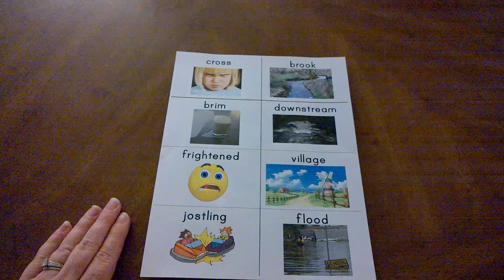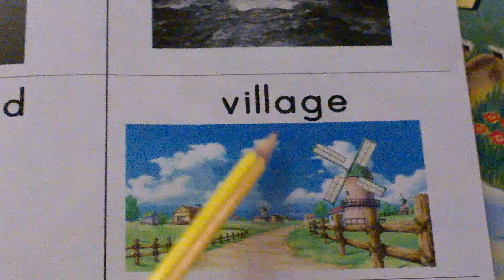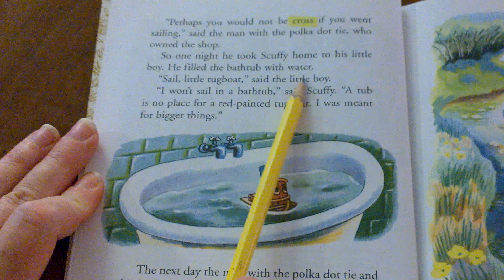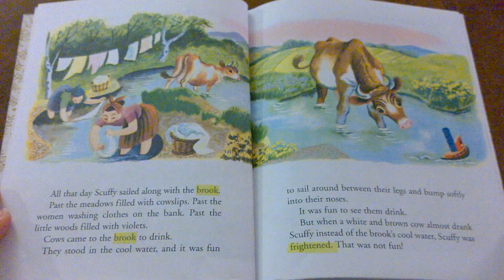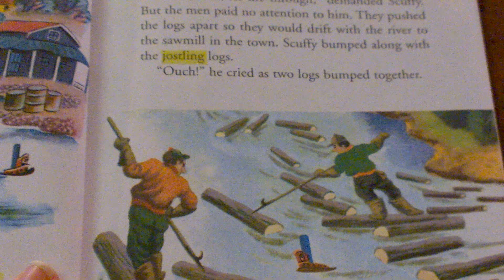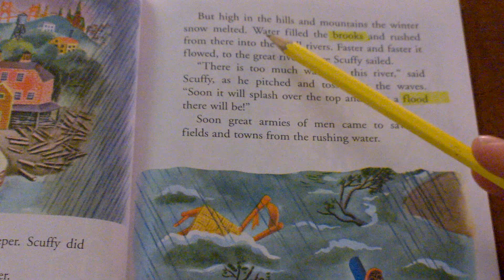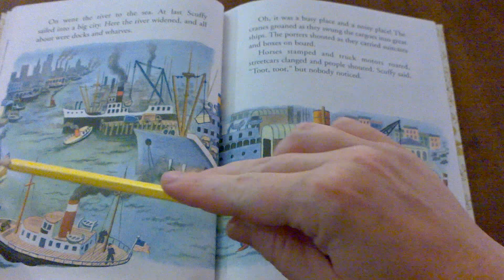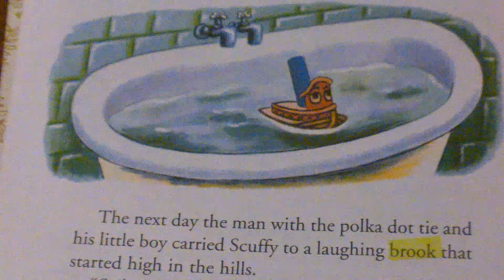Kindergarten read aloud Scuffy the Tugboat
A kindergarten teacher, Elementary K, reads aloud the Little Golden Book, "Scuffy the Tugboat and His Adventures Down the River" by Gertrude Crampton.  The illustrator of this book is Tibor Gergely.  The little toy boat thinks his surroundings are not good enough and that he is meant for "bigger things."  He finds out home is just the place he wants to be.  The teacher begins the read aloud with a brief vocabulary lesson.